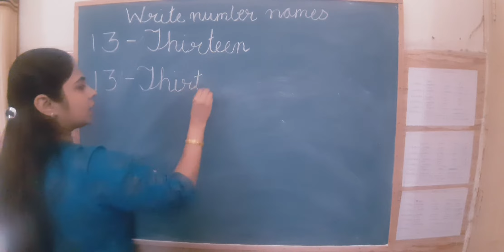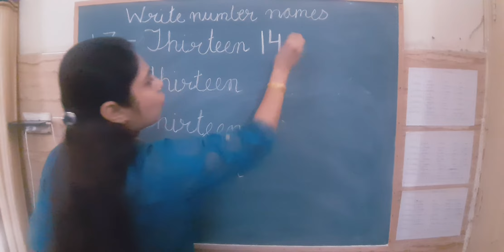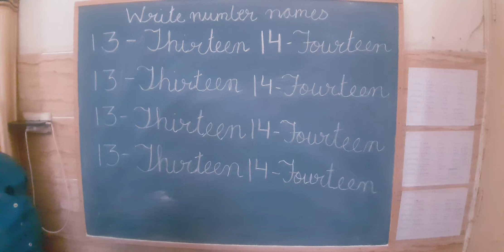Class UKG l Maths Written l Number name of 13 and 14 l Sir Jawahar Singh Public School